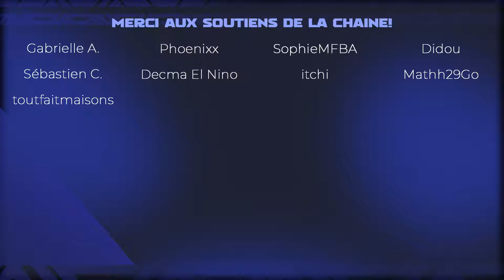CRABAGARRE DISPONIBLE EN SHINY - ÉVÉNEMENT MONDIAL DU GO FEST MADRID - Pokémon GO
Crabagarre apparaît en shiny dans le monde entier pendant l'événement spécial du GO Fest Madrid

INFORMATIONS POKÉMON GO:
ACTUALITÉS POKÉMON GO:
👉 Toutes les actualités Pokémon GO:

▶️ Sommaire:
0:00 Intro
0:18 Dates
0:27 Nouveau chromatique
0:41 Pokémon sauvages
0:54 Raids
1:09 Quêtes & Études
1:35 Bonus
1:45 Conclusion